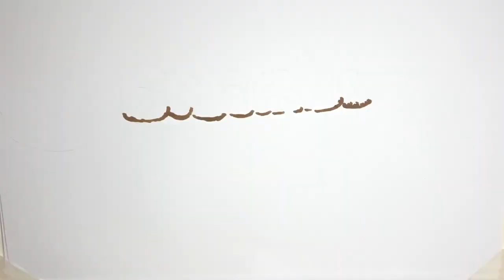幻の菅野“ラス投”原監督が明かす 第４戦で「今日僕、ベンチ入りたい」直訴